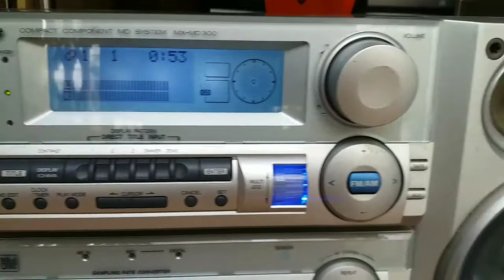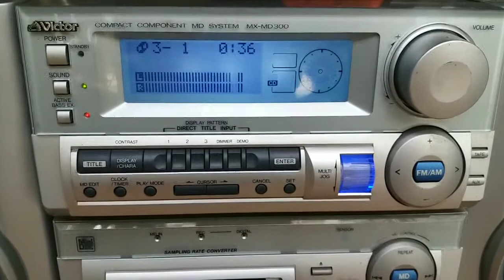Dàn nội địa Victor MD300 size trung hầm hố. Âm thanh hay. Zalo 0981333246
Dàn nội địa victor Md300 size trung kiểu dáng hầm hố.
Cd đọc tốt. Xuất âm thanh cực hay.
Fm full cho các cụ nghe đài việt
Aux kết nối điện thoại hoặc máy tính nghe hay hơn các loa vi tính ngang tầm tiền.
Âm thanh dòng này hay với hệ thống loa 3 đường tiếng. Bass 16 uy lực 1 mid 1 treble thể hiện đầy đủ âm tiết mỗi bản nhạc
Đặc biệt thay đổi được các chế độ âm nhạc trực tiếp trên máy như : disco rock classsic... có chế độ tăng cường ex bass cho bác nào thích nhạc bạo lực.
Ngoại hình đẹp , loa đẹp góc cạnh rất đáng dưu tầm và trang trí. Nghe hợp tất cả thể loại nhạc từ bolero đến dance hoặc remix
Địa chỉ Q9 hcm. Nhận tiền ship hàng toàn quốc. Ko cod.